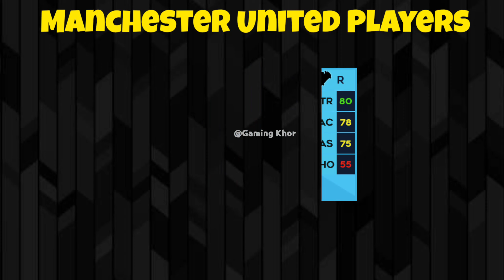DLS 23 Manchester United players Rating 😱💥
Hello guys

In this video i make Dls 23 Manchester United players rating in dream leauge soccer 2023